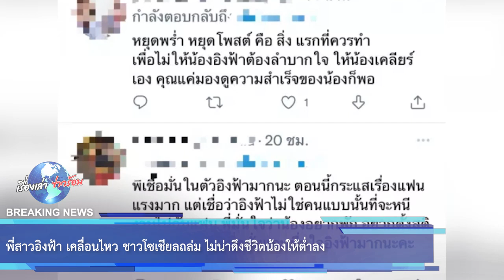พี่สาวอิงฟ้า เคลื่อนไหว ชาวโซเชียลถล่ม ไม่น่าดึงชีวิตน้องให้ต่ำลง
เรียกได้ว่าเป็นอีกหนึ่งประเด็นที่หลายคนนั้นให้ความสนใจกันเป้นอย่างมากไปต่อไม่หยุดกับดราม่านางงาม สำหรับคนใกล้ชิดที่ บอสณวัฒน์ อิสรไกรศีล เจ้าของเวทีมิสแกรนด์ ได้ออกมาพูดถึงนั้น หลายคนก็โยงไปว่าอาจจะเป็นพี่สาวของนางงามคนดัง อิงฟ้า วราหะ มิสแกรนด์ไทยแลนด์ 2022 หรือเปล่า นั่นคือ ปลายฟ้า วราหะ ซึ่งแฟนคลับในด้อมอิงฟ้าจะยกฉายาให้พี่สาวเธอว่า ป้าแดด

00:00 - Intro
00:10 - News
01:00 - Minute